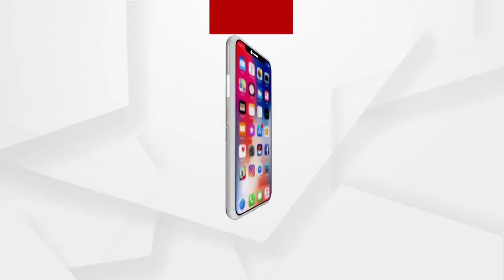Struggle going on for housing under government scheme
The government has many plans for the poor, the helpless and the disadvantaged. The state government has even launched a series of schemes to make Dibyang self-sufficient. However, the real beneficiaries are being deprived of it. An example of this can be seen in Puri.
ଗରିବ, ଅସହାୟ ଓ ଭିନ୍ନକ୍ଷମଙ୍କ ପାଇଁ ସରକାରଙ୍କର ରହିଛି ଅନେକ ଯୋଜନା । ଏପରିକି ଦିଵ୍ୟାଙ୍ଗଙ୍କୁ ସ୍ୱାବଲମ୍ବୀ କରିବା ପାଇଁ ବିଭିନ୍ନ ପ୍ରକାର ଯୋଜନା ପ୍ରଣୟନ କରି ବାହାବା ନେଉଛନ୍ତି ରାଜ୍ୟ ସରକାର । ହେଲେ ପ୍ରକୃତ ହିତାଧିକାରୀ ଏଥିରୁ ବଞ୍ଚିତ ହେଉଛନ୍ତି । ଯାହାର ଉଦାହରଣ ଦେଖିବାକୁ ମିଳିଛି ପୁରୀ ଗୋପରେ ...
ଅଧିକ ଖବର ପାଇଁ ଡ଼ାଉନଲୋଡ କରନ୍ତୁ “Argus News” ଆପ୍